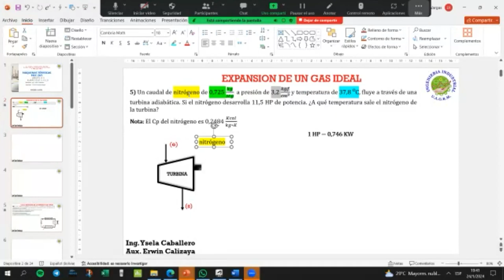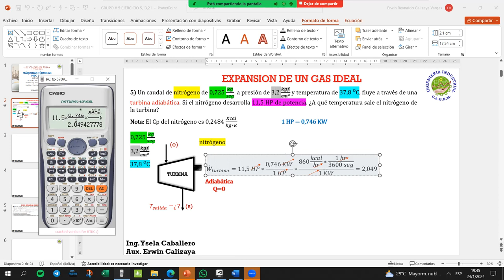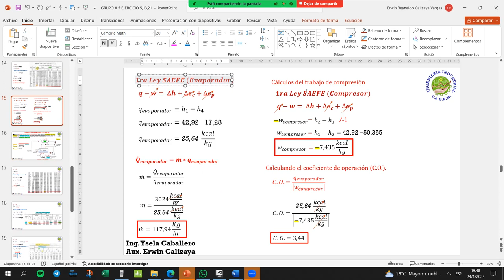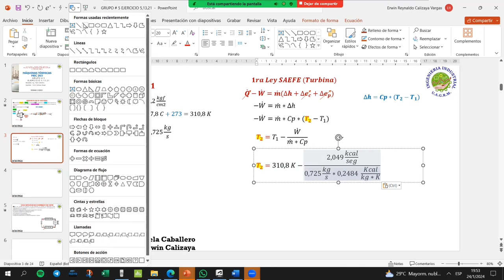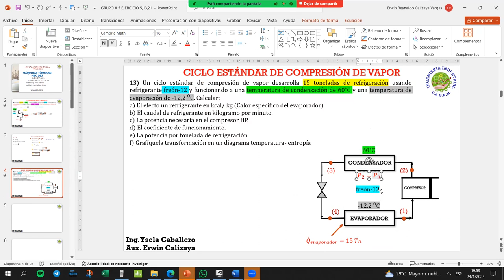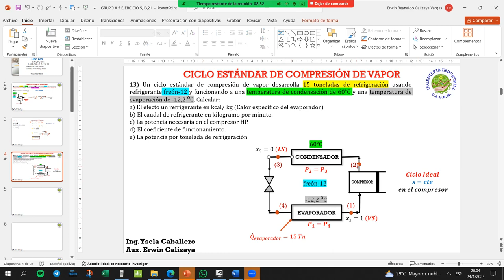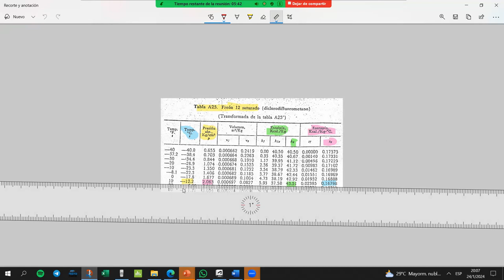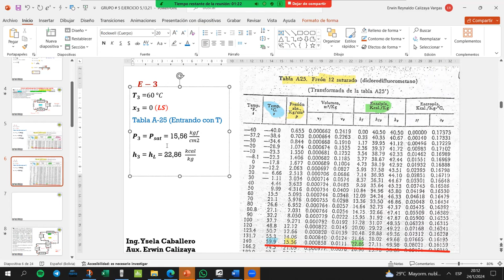GRUPO # 5 MEC-265 VERANO EJERCICIO 5-13 PARTE 1